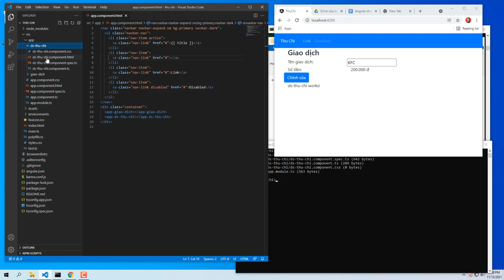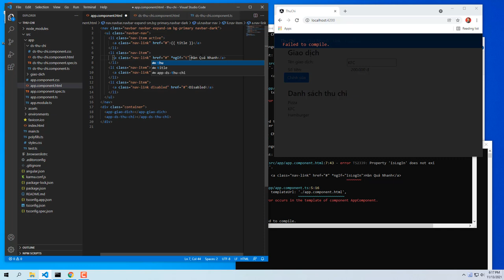Angular Directives - Tìm hiểu cơ bản về Directives trong Angular - Angular Quá Nhanh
Angular Directives giúp chúng ta sử dụng các câu lệnh logic trên html.

00:00 Intro
00:20 Tạo mới component
01:15 Angular Directives For -  ngFor
03:53 Angular Directives If - ngIf

Có 2 cấu trúc Angular Directives thường được sử dụng trong các dự án. Đó là Angular Directives với If và Angular Directives với for.

Ngoài ra còn có cá Directives sau:

 * Directives với template
 * Directives với thuộc tính — các directives thay đổi hình thức hoặc hành vi của một phần tử, thành phần hoặc một directives khác.
 * Directives với cấu trúc — các chỉ thị thay đổi bố cục DOM bằng cách thêm và xóa các phần tử DOM.

Hy vọng các bạn yêu thích bài học về Angular Directives này, Xin chào và hẹn gặp lại các bạn ở những bài học tiếp theo